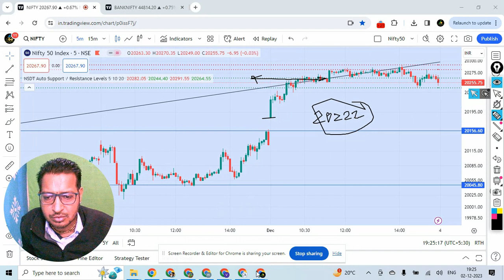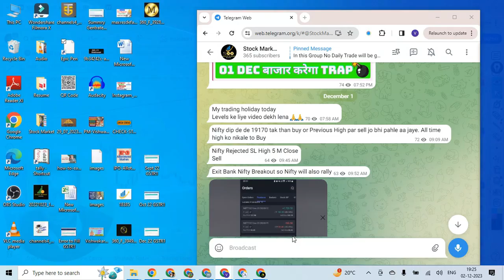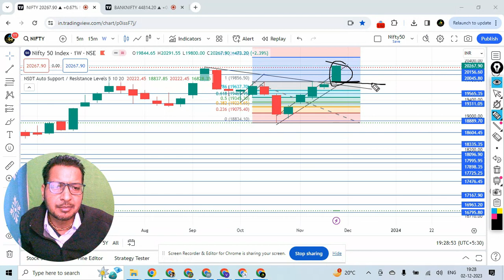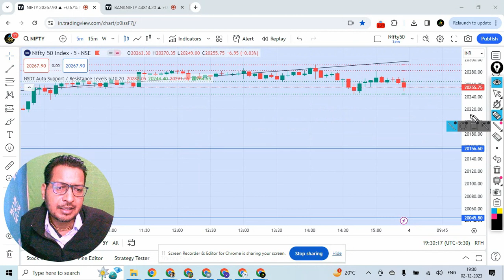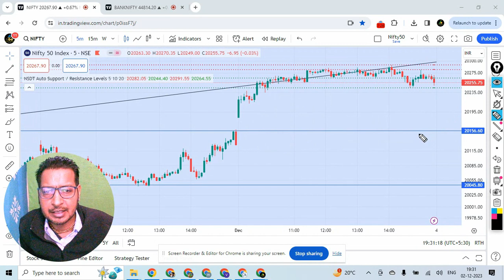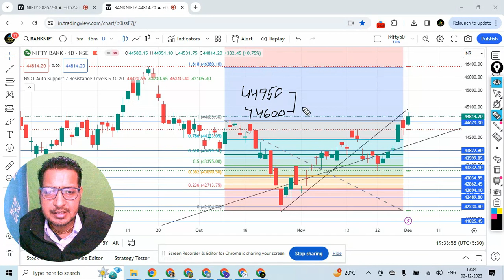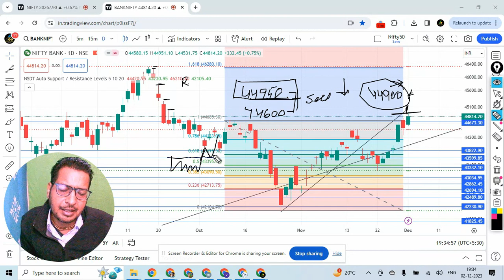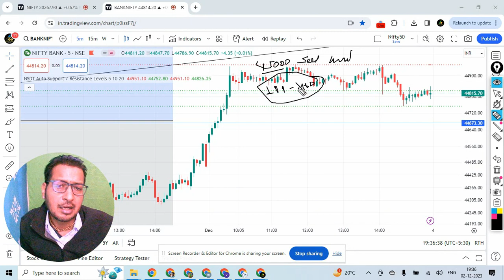NIFTY PREDICTION FOR TOMORROW & BANKNIFTY ANALYSIS FOR 04TH DEC 2023 | MARKET ANALYSIS FOR TOMORROW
Nifty & Bank Nifty Prediction for Tomorrow 04/12 | Nifty & Bank Nifty , Fin Nifty Analysis for 04 Dec |
Bank Nifty Prediction for Tomorrow 04/12 | 04 Dec 23 | Bank Nifty Analysis | Nifty Levels | Gap Up/ Gap down strategy | Trading Levels | Bank Nifty Levels |

nifty analysis for  04 Dec 23 ,
bank nifty analysis for 04 Dec23,
nifty analysis for expiry 04 Dec 23,
bank nifty expiry 04 Dec 23,
Fin Nifty expiry 04 Dec 23

1) लाइव मार्किट में कैसे ट्रेड करें | कैसे पता करें की CE ले या PE। How to Trade in Live Market

2) इस दमदार स्ट्रेटजी से निफ्टी और बैंक निफ्टी में कमाएं 5 से 10 हजार रोज | How to earn in share market

3) How to Trade on Support and Residence level | Support and Residence पर ट्रेड कैसे करें |

Nifty BankNifty Analysis for 05 Dec 2023

Topics Covered

nifty analysis
banknifty analysis
stocks analysis
Banknifty Prediction
Nifty Prediction
stocks analysis
tomorrow share market tips
market tomorrow
Nifty tomorrow,
live trading,
share market ,
nifty prediction,
bank nifty tomorrow,
nifty tomorrow,